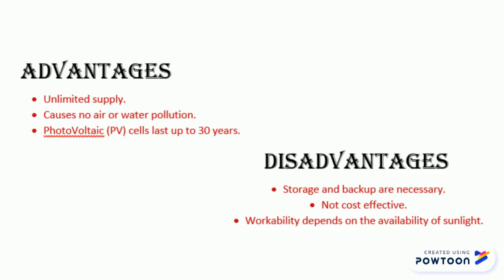DET 30053 - Renewable Energy (solar)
Hello guys! This is my first assignment for this semester, which is under power system subject. This video tell about renewable energy especially in solar power plant. Hoping this video help you a lot to study. -- Create animated videos and animated presentations for free.  PowToon is a free tool that allows you to develop cool animated clips and animated presentations for your website, office meeting, sales pitch, nonprofit fundraiser, product launch, video resume, or anything else you could use an animated explainer video. PowToon's animation templates help you create animated presentations and animated explainer videos from scratch.  Anyone can produce awesome animations quickly with PowToon, without the cost or hassle other professional animation services require.